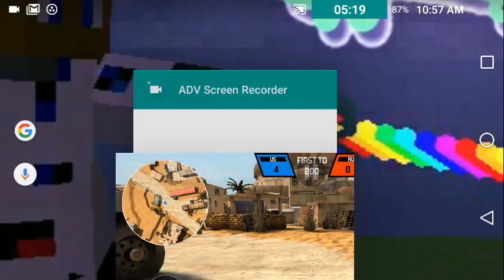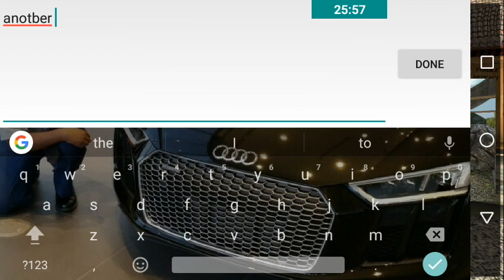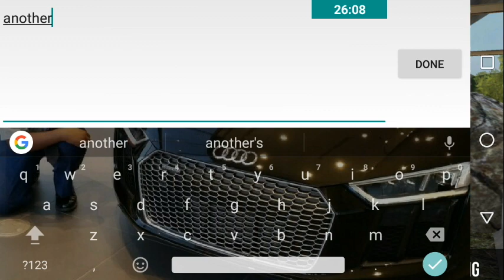Bullet Force Funny Moments [1] Raging, AKs, and Grenades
Here's Bio's channel if you want to see his videos.